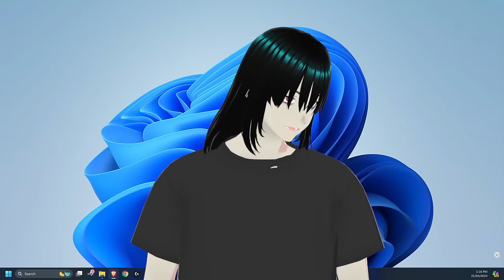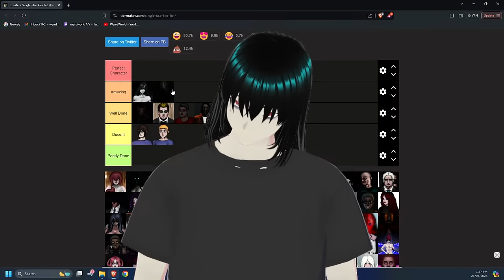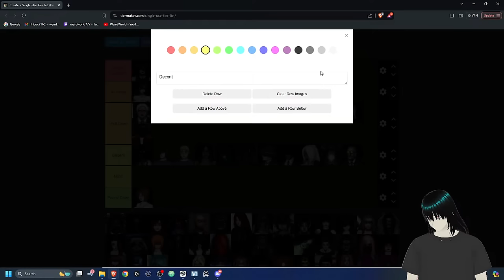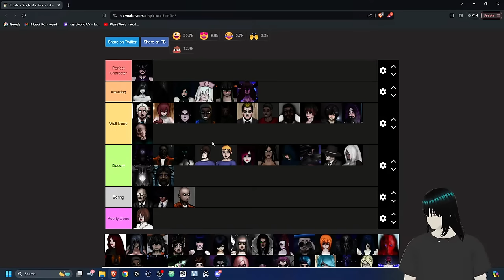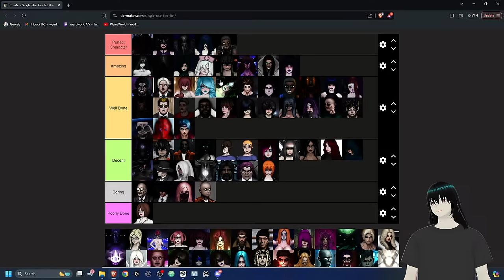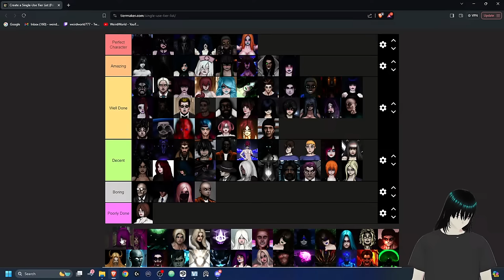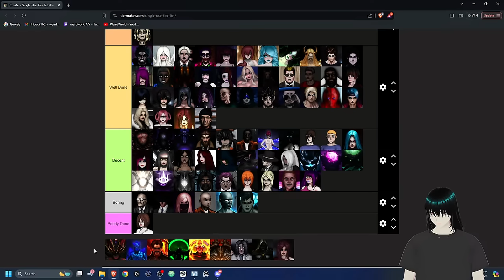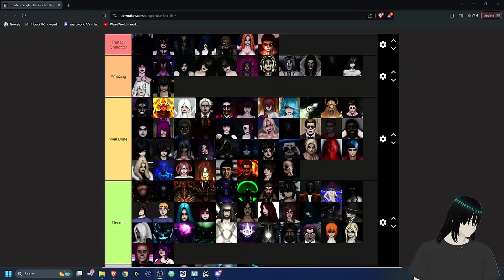Superhuman Character Tier List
Ranking all the characters in superhuman